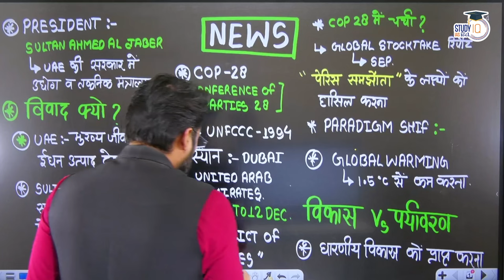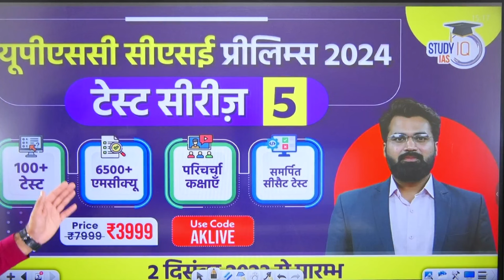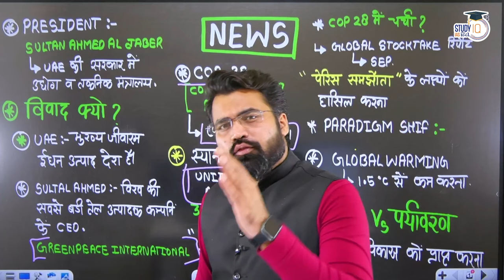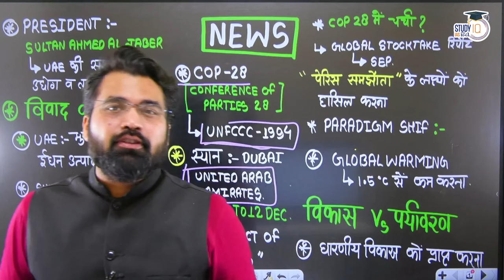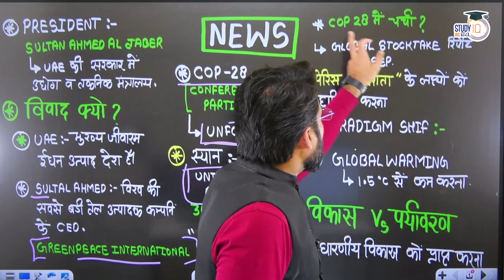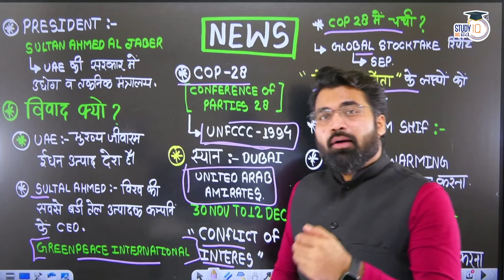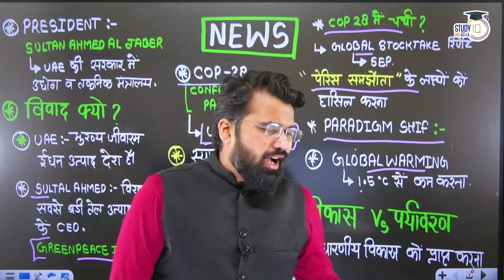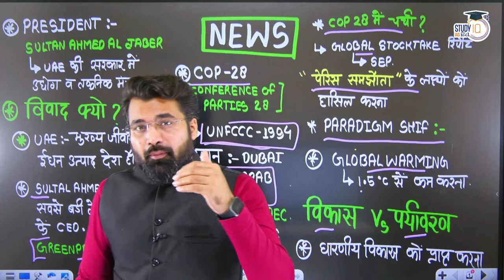UNFCCC COP -28 In Dubai,UAE Start from 30 Nov | Sultan Ahmed Al Jaber | StudyIQ IAS Hindi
एडमिशन की अंतिम तिथि 4 दिसंबर 2023 | बैच का समय 1:00  बजे प्रतिदिन |

In this video Abhinav sir will going to discuss about the important dimension which is related to the current event that is COP 28 going to held in Dubai UAE and headed by Sultan Ahmed.